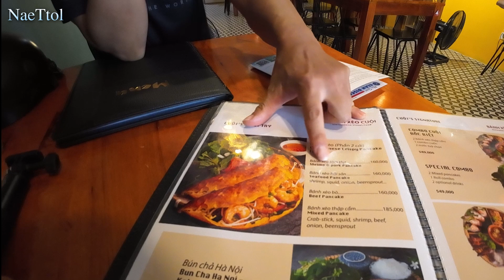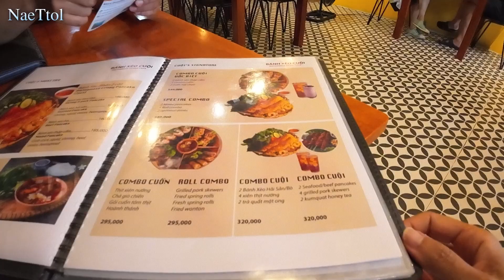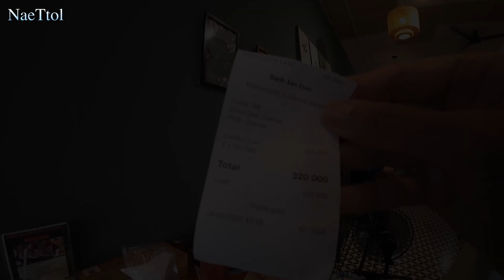(sub) 🇻🇳 푸꾸옥 야시장/푸꾸옥 맛집 추천/한식당 CHO BBQ/🌍부부세계여행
안녕하세요
딩크 부부의 세계 여행  VLOG 입니다.

여행이 일상, 일상이 여행인 부부의 소소한 일상 기록입니다

여행 165~166일째

베트남 푸꾸옥의 일상.
구글 평점 4.9의 Banh Xeo Quoi 3, 푸꾸옥 야시장, 한식당 Cho BBQ 점심 특선 메뉴 리뷰...

숙소 : Bebe Homestay(베베 홈스테이)